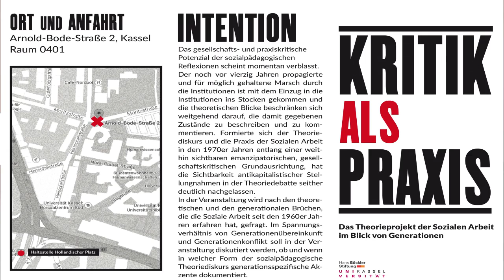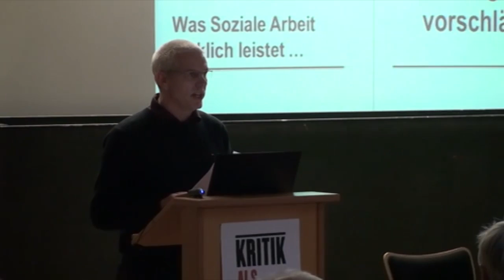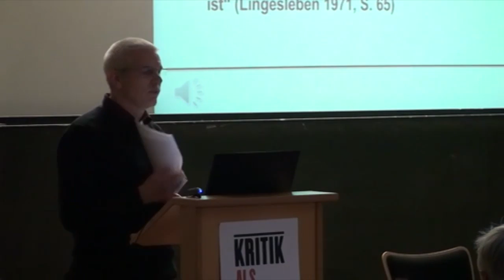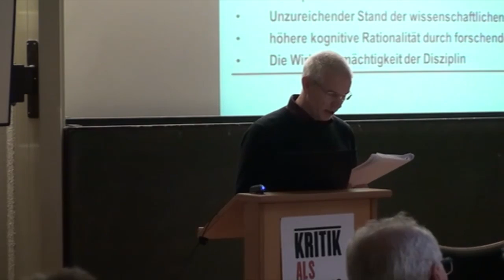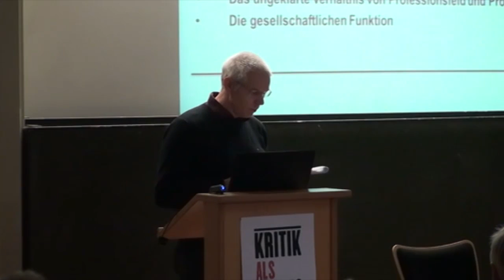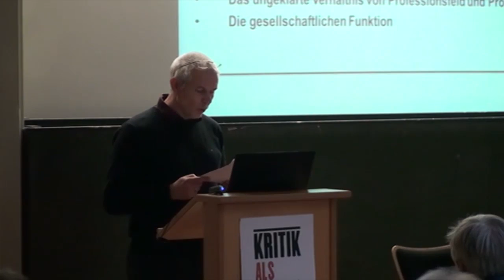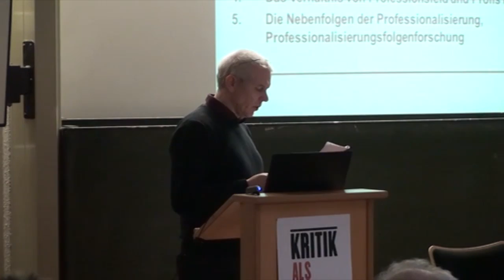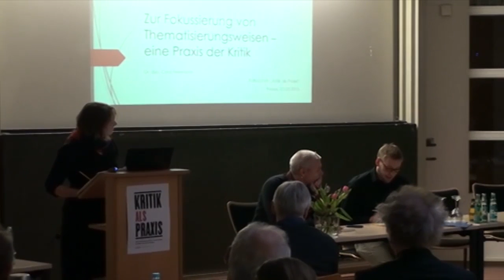Kritik als Praxis - Dritte Generation